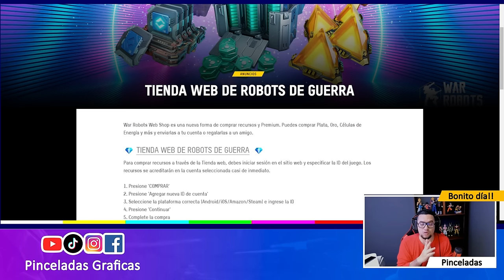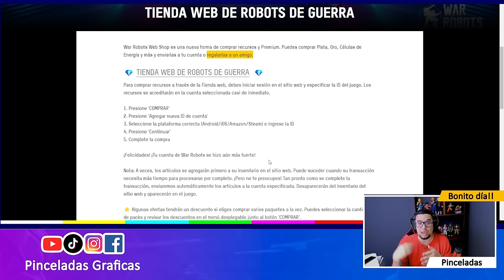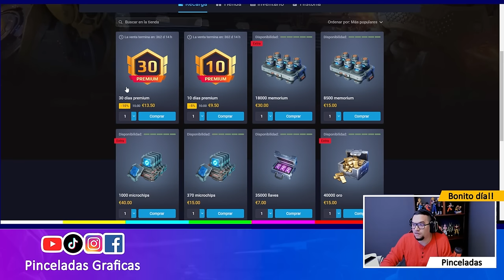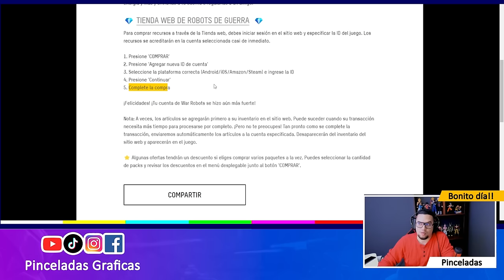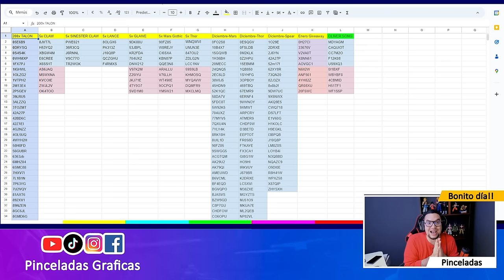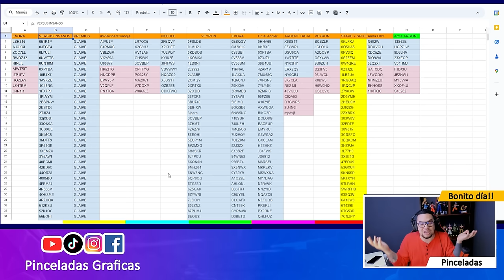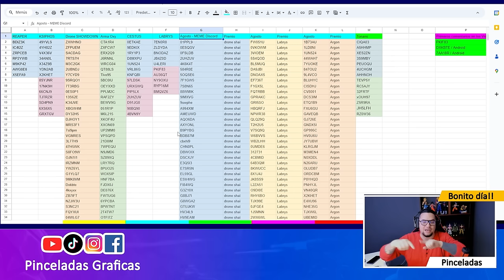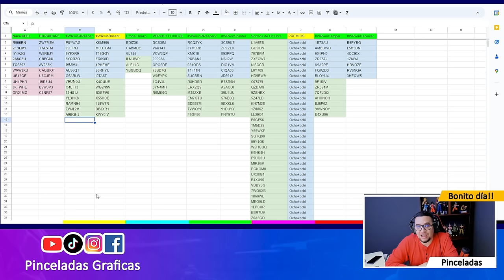War Robots | Noticias: nueva tienda para regalar cosas a los amigos y más - Pinceladas Graficas